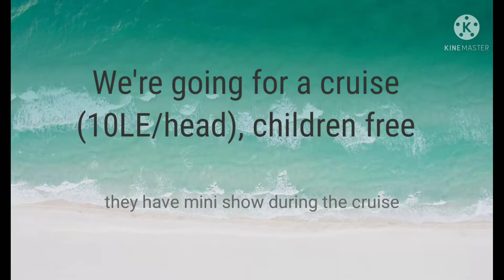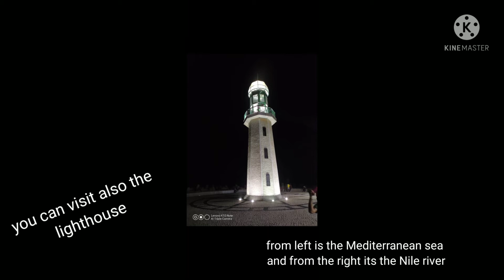welcome to Ras Elbar murang cruise along the Nile River watch til the end po, mga rides, food,shops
murang cruise,mga amusement,rides all shops, kainan,beaches etc...dito po sa Ras elbar.Mag eenjoy po kayo😊☺️